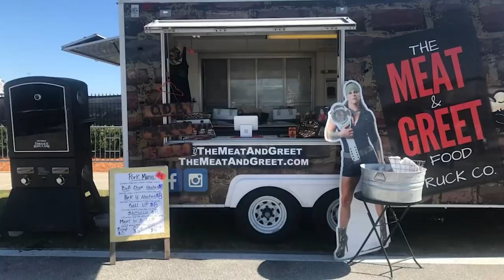Help ODB Rebuild Her Food Truck!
On September 7th, ODB's food truck burned down. It was not only a major source of income for Jessica Kresa, but also a life long passion with cooking and meeting people. After sinking a fortune into her streamline, something caught fire late one night and the insurance company is only willing to recoup a small percentage of the total price. If you'd like to help, visit her campaign here!